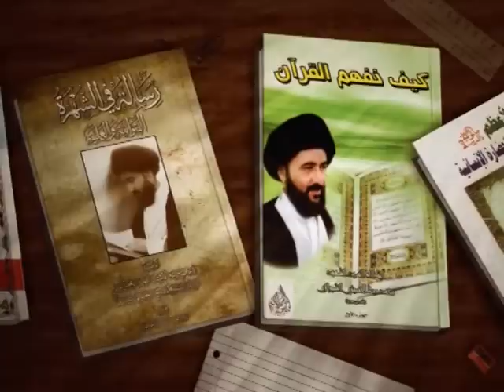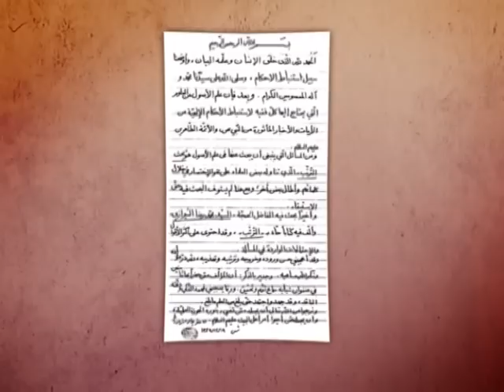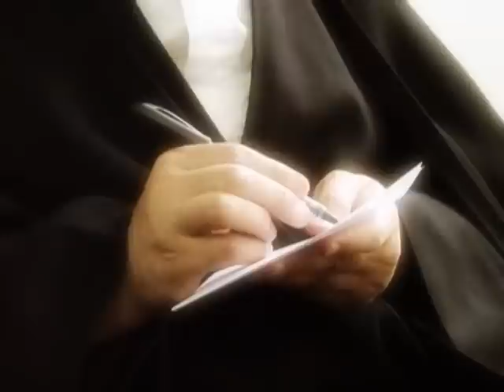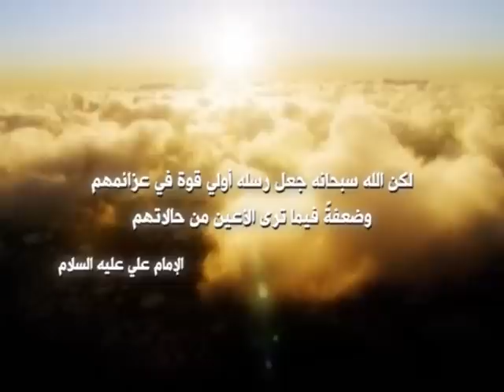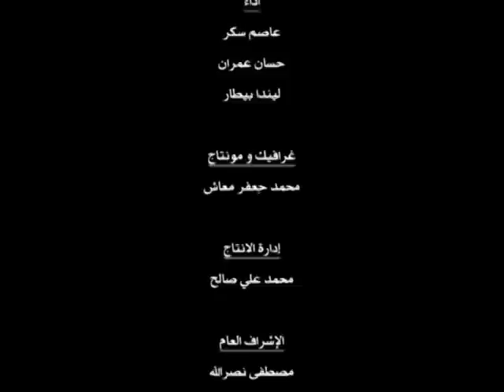مهاجر الى النور - فيلم وثائقي عن حياة آية الله الفقیه السيد محمد رضا الحسینی الشيرازي رحمه الله